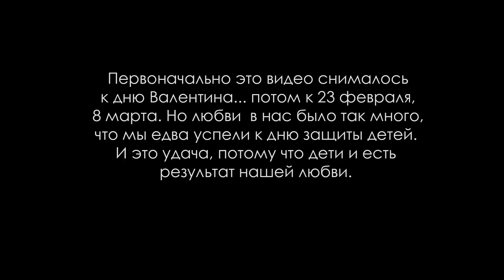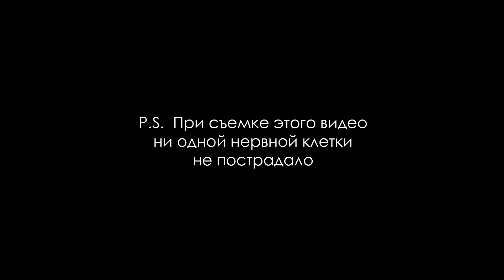Pergament group. Мы любим вас!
Это видео снималось сначала на день Валентина, потом на 23 февраля, потом на 8 марта, но любви в нас было столько, что всю ее не вложить в столь короткий срок.
Успели на день ангела, день защиты детей. И это удача, т.к. именно наши дети результат нашей любви.
Любите друг друга, наслаждайтесь друг другом.
Мы очень любим вас.
.S. мы конечно можем написать, что при съемке этого клипа не пострадал ни один кролик, ни одной лисы не было съедено съемочной группой. И это правда! За чистоту первого эксперимента отвечали:
Надежда Римская (на голубом вертолёте прилетела к нам из Норильска)
Ксения Полушкина (очень красивый, наш любимый Арт дизайнер)
Марина Боркова (больше всех хотела влюбиться и влюбилась практически сразу после съемок)
Бэлла Липская (подарила вам вашу любовь)
Людмила Пергамент (больше всех хотела попробовать нашу команду в видео)
Ждите новых видео от «Пергамент Групп»
Что ты творишь?